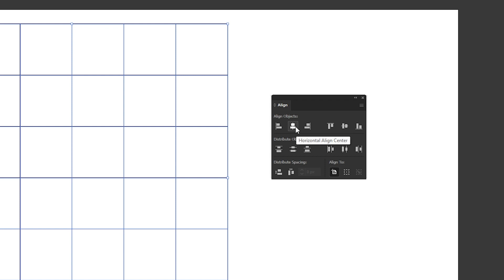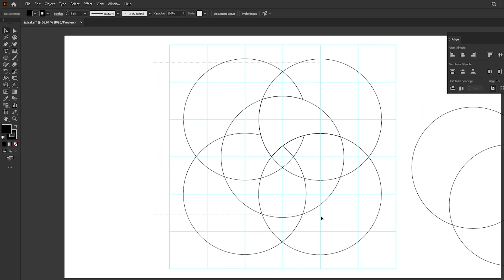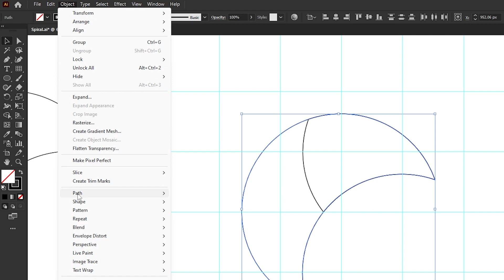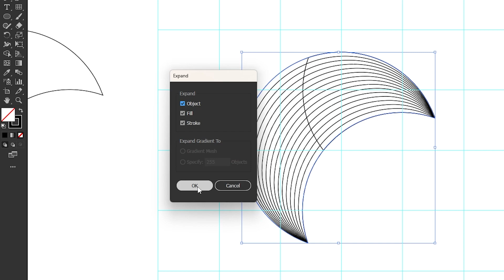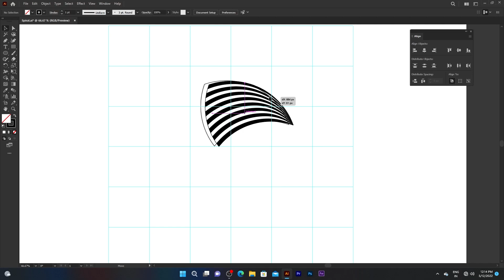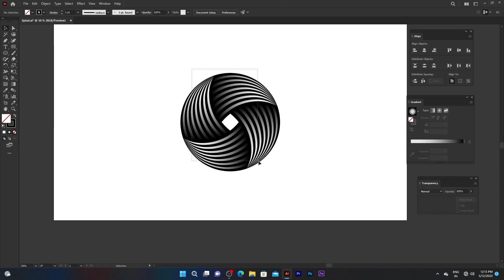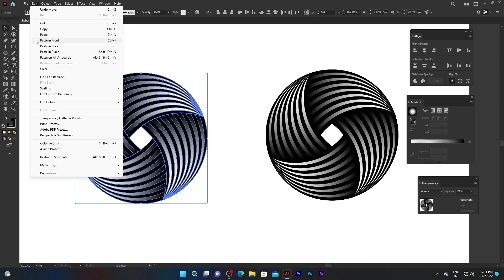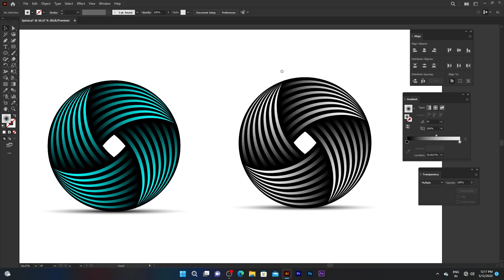How To Make a Abstract Spiral Vortex Logo For Beginners - Adobe Illustrator Tutorial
How To Create a Abstract Spiral Vortex Logo For Beginners - Adobe Illustrator Tutorial

Hey guy's
In This Video I am going to Show You How To Create a
Abstract Spiral Vortex Logo For Beginners in Adobe Illustrator Tutorial - Step By Step - Very Easy Tips & Tricks For Experts & Beginners